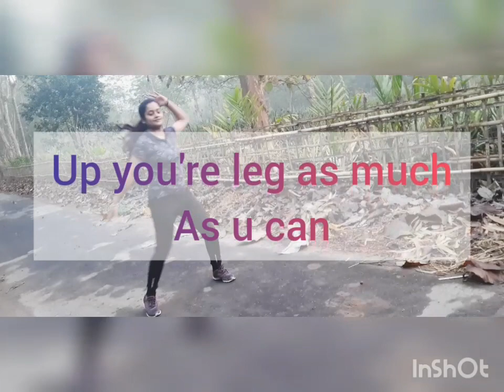Zumba session for fitness /zumba class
Hello friends,
try some easy Zumba steps for your fitness.
Zumba karo, dance karo aur fit Raho.
 Friends
please
 Give your comment on comment box